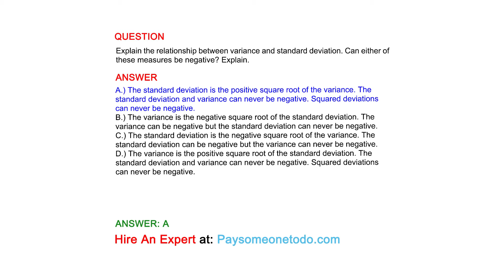Explain the relationship between variance and standard deviation. Can either of these...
QUESTION
Explain the relationship between variance and standard deviation. Can either of these measures be negative? Explain.

ANSWER
A.) The standard deviation is the positive square root of the variance. The standard deviation and variance can never be negative. Squared deviations can never be negative.
B.) The variance is the negative square root of the standard deviation. The variance can be negative but the standard deviation can never be negative.
C.) The standard deviation is the negative square root of the variance. The standard deviation can be negative but the variance can never be negative.
D.) The variance is the positive square root of the standard deviation. The standard deviation and variance can never be negative. Squared deviations can never be negative.